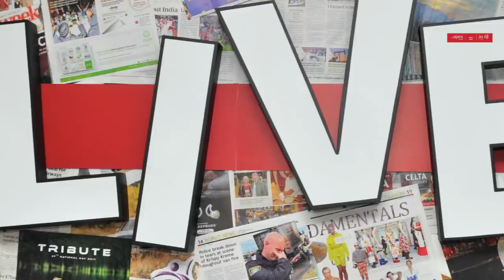ApexLive Conversation: Can Women Have It All?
Loaya al Mammari, founder of Mint & Coco, says it's not always possible for women to have it all.

While Jannat Shafaei, marketing director at Bin Mirza International details the balancing act that women face when holding high-powered positions and raising children at the same time.

Maha al Lamki, proprietor at mco said that it was unrealistic to be able to master all areas of your life at one time.

Venue partners: Six Senses Spa at Al Bustan Palace, A Rtiz-Carlton Hotel